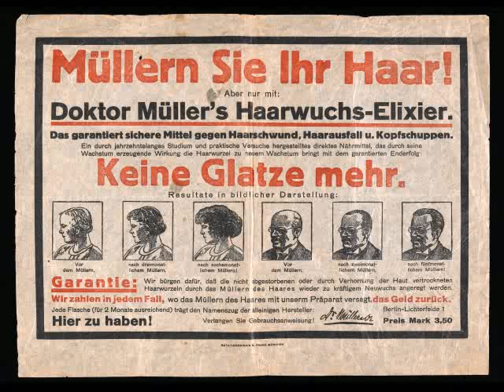hair loss treatment home remedies in hindi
In addition to these two songs, Tharani contributed to similar creations for the music store where Tamizhselvi works as a saleswoman, the street surrounding the music store, the warehouse behind the music store, the interior portions of Thamizhselvi's house and Adiseshan's office room